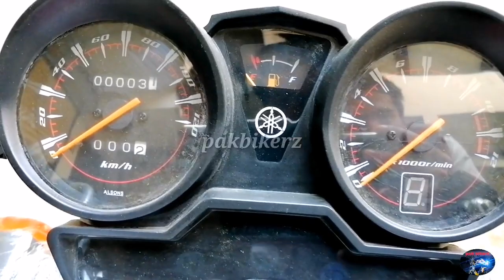Honda cb150 F 2020 VS Yamaha ybr125 G 2020 / Which is Best? / comparison / price /comfort / Resale